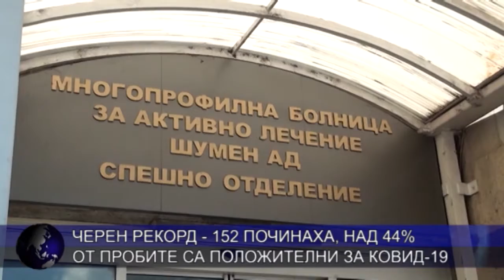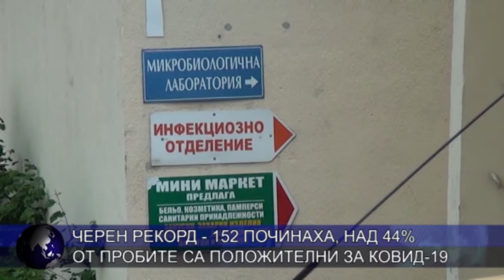Черен рекорд - 152 починаха, над 44% от пробите са положителни за Ковид-19